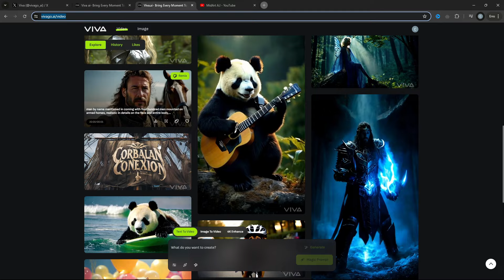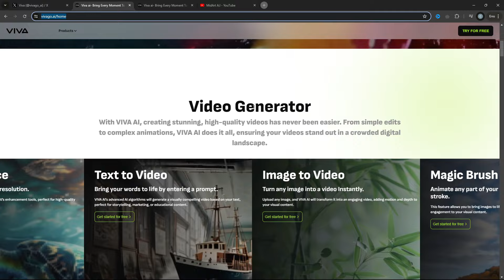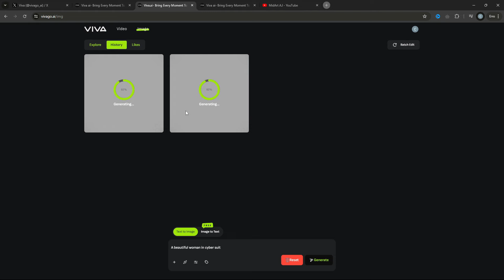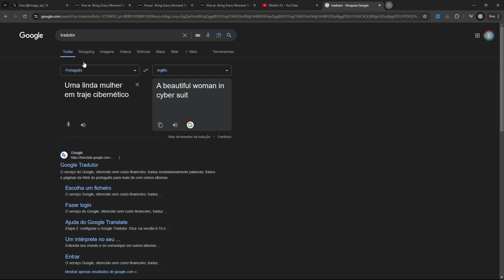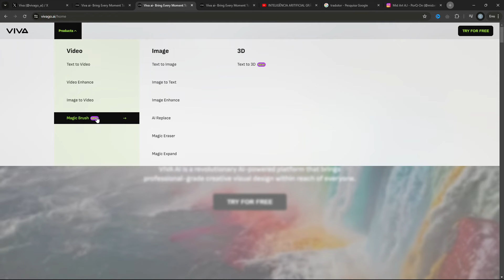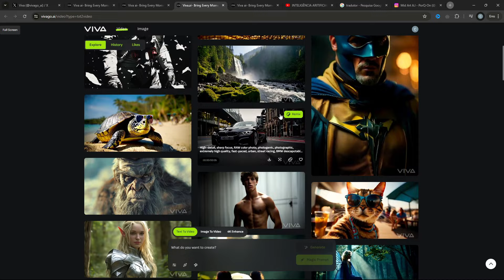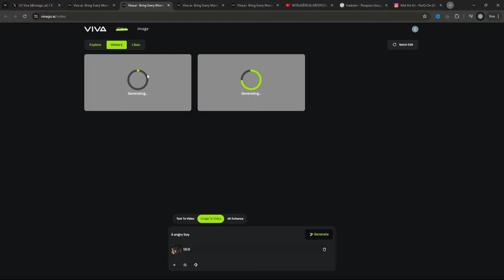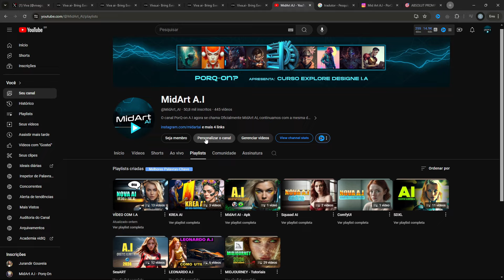NOVA INTELIGÊNCIA ARTIFICIAL GRÁTIS e ILIMITADA cria VÍDEOS e IMAGENS Alta qualidade ( Completo )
NOVA INTELIGÊNCIA ARTIFICIAL GRÁTIS e ILIMITADA cria VÍDEOS e IMAGENS Alta qualidade ( Completo ) quer criar vídeos e imagens de I.A de forma gratis! Nesta ferramenta você pode.

QUER APRENDER MAIS conheça o MEU CURSO Explore Design A.I PRO - Pré-venda

tags relacionadas:
criar imagem com i.a,
criar animação com i.a,
imagem de i.a,
melhor que midjourney,
melhor que SORA,
ia video,
ia videos,
ai video,
ia videos curtos,
ai video maker,
ia videos animados,
ai video generator from text,
ai video online,
ai video avatar,
ai video anime,
ai video app,
ai video art generator,
iinteligência artificial vídeo,
ia vídeo, ia animação, i.a 3d, ia video geração, ia youtube, ia videos para youtube, ia 3d avatar,
ia movimenta foto, i.a anima avatar, ia avatar falante gratis, ia avatar realista, ia avatar youtube
ai, inteligência artificial, text to video, texto para video, ai de video, ai cria video, inteligencia artificial cria video real, inteligência artificial faz filmes, fazer vídeo com i.a, ia de vido realista, open ai, chatgpt, ai vídeo sora, sora ai, ai sora, sora ai convite, dalle 3
midjourney, leonardo ai,

gerardor de imagem do google, i.a do google, i.a do youtube, como gerar imagem no bard, bard gerar imagem, i.a nova do google, como usar a i.a do google